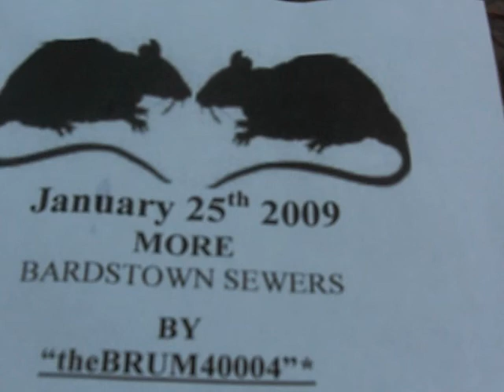Bardstown Sewers 1-25-09 part 2 videoed at 11:30 am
Bardstown Kentucky sewer overflowing into Town Creek.  This overflow lasted app. 13 minutes. This video was taken  on Sunday morning at 11:30. There is app. 1 minute missing off the front. Rainfall for the day 0.00 and 1.71 inch for the month.  1/4 snow  late p. m. after video taken.